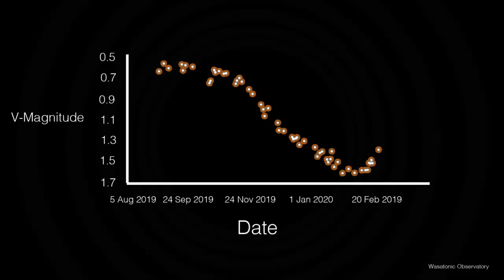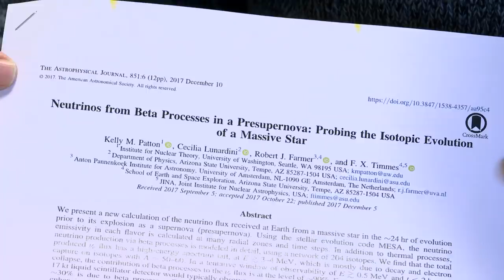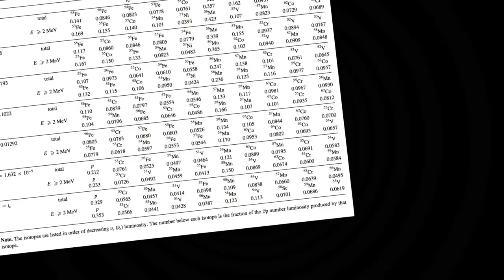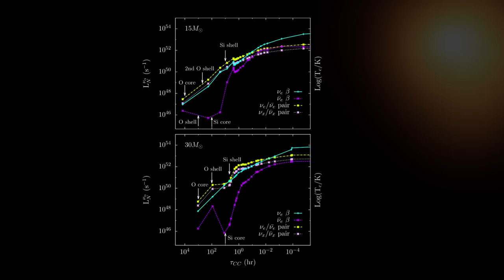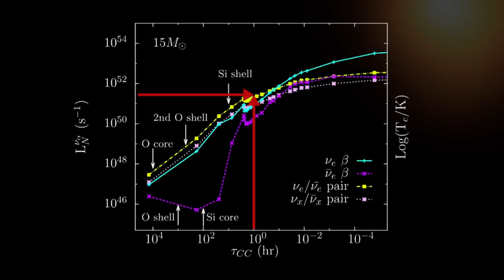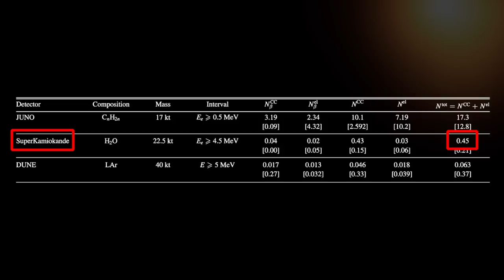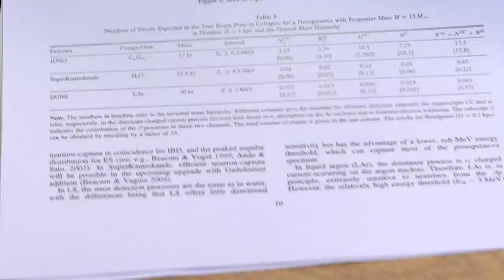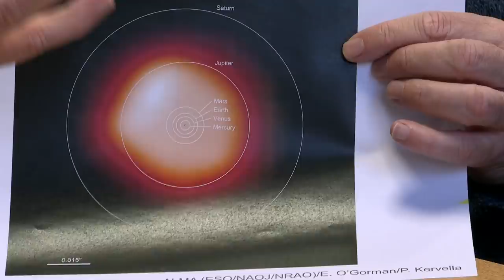Betelgeuse might explode (in the next 150,000 years) - Sixty Symbols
Professor Mike Merrifield pours some cold water on Betelgeuse - but also explains what will happen when it DOES explode.

Mike is an astronomer at the University of Nottingham - he tweets

Neutrinos from Beta Processes in a Presupernova: Probing the Isotopic Evolution of a Massive Star

With thanks to Ed Guinan